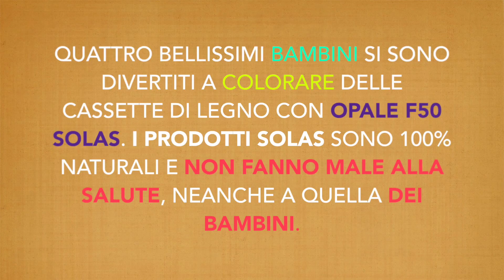Colori Solas che passione!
Quattro splendidi bambini si sono divertiti a colorare delle cassette di legno con lo smalto ad acqua Opale F50 Solas. Ecco le loro opere...